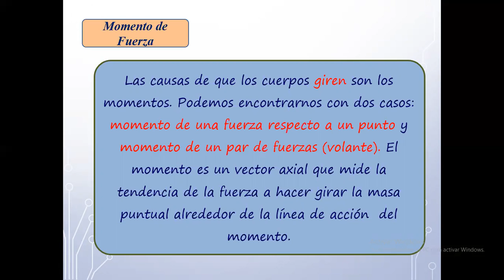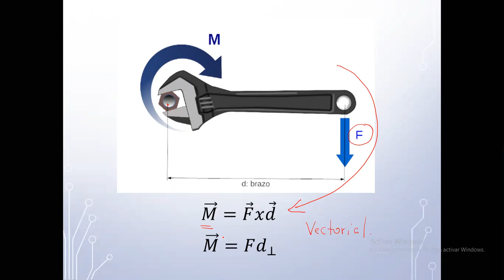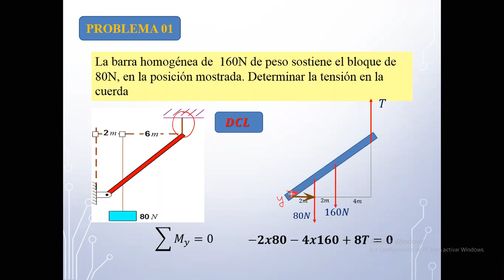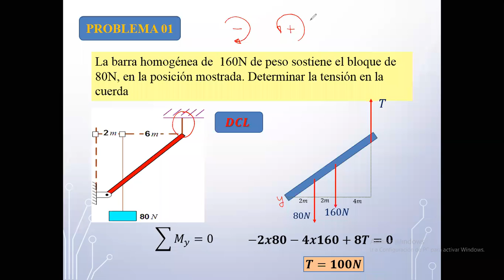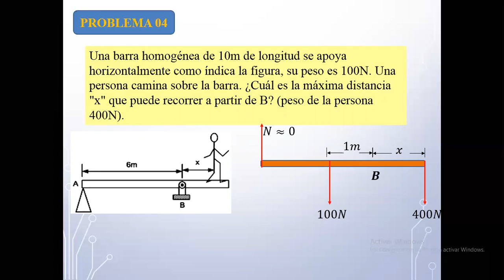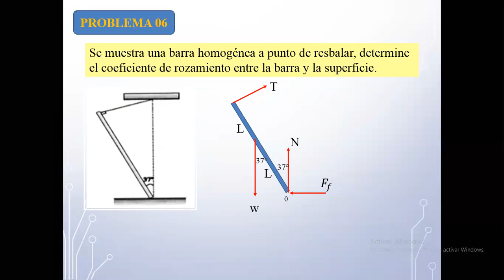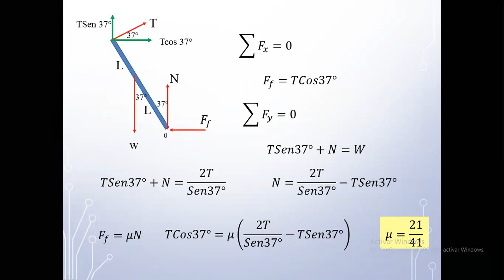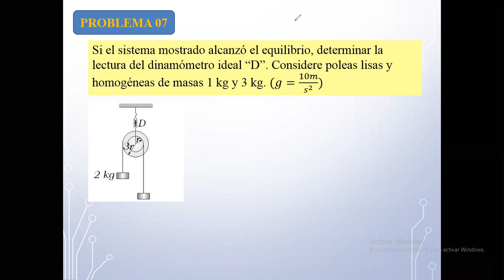FÍSICA_5TO_SEC_S02 - II TRIMESTRE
Tema: Estática II